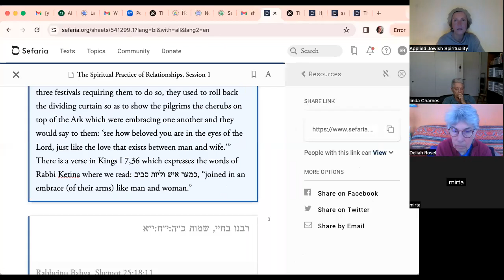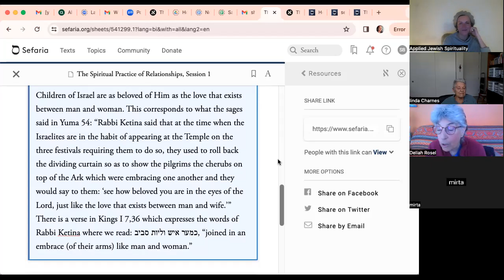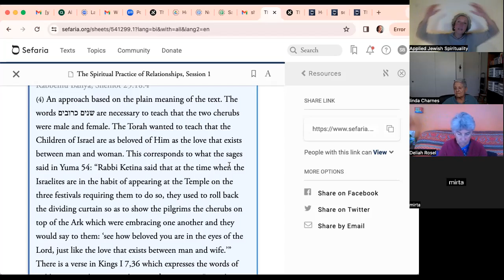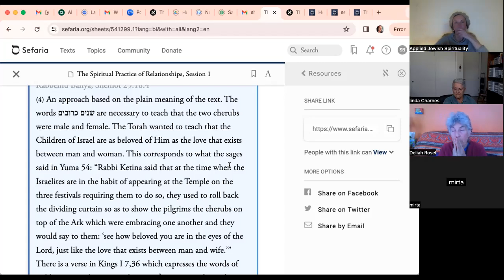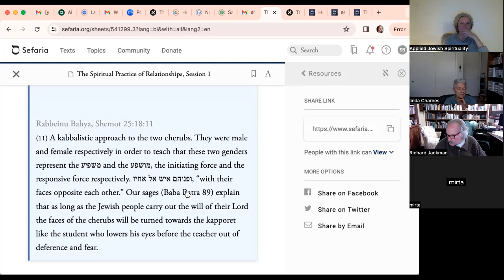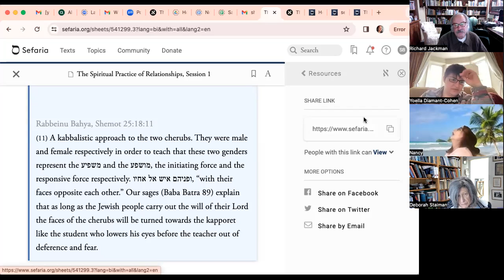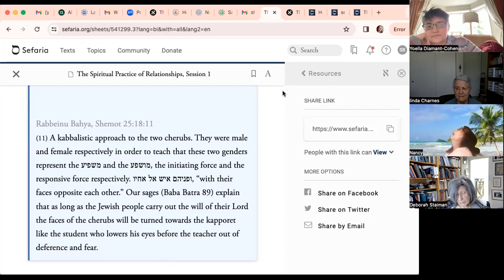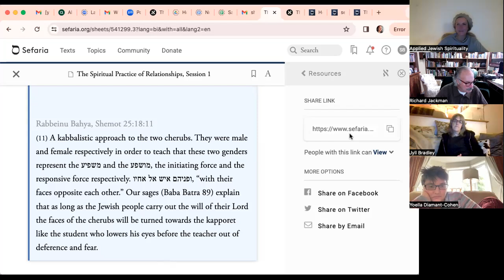The Spiritual Practice of Relationships with Sabrina Burger (Session 1)